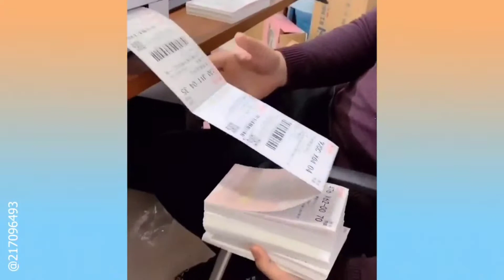So Satisfying, You're Going To Love This